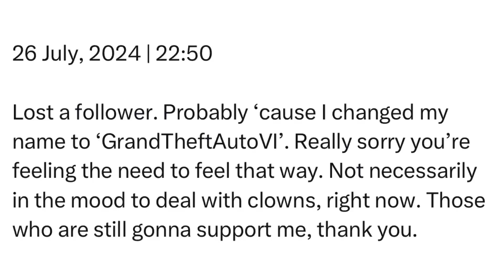Friday | 26 July, 2024 | 22:50